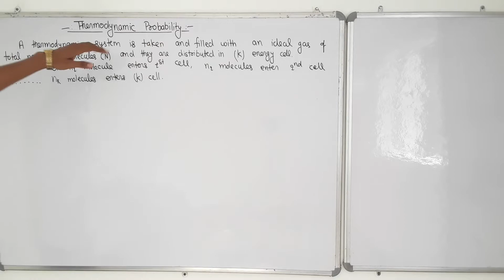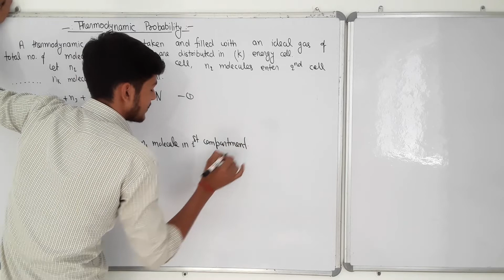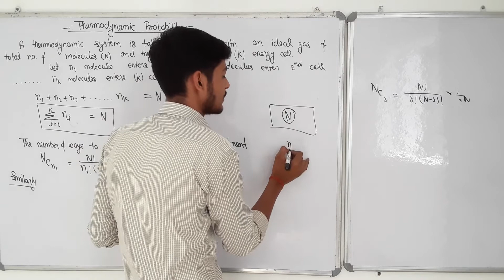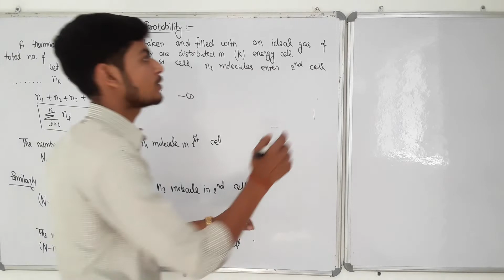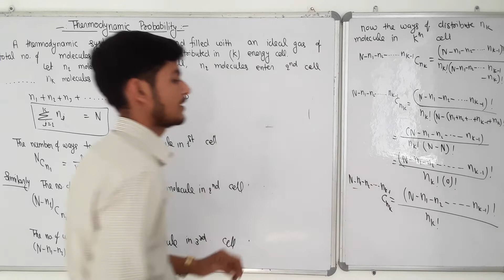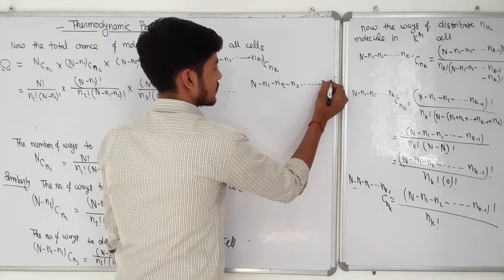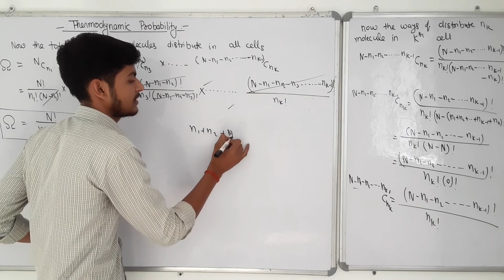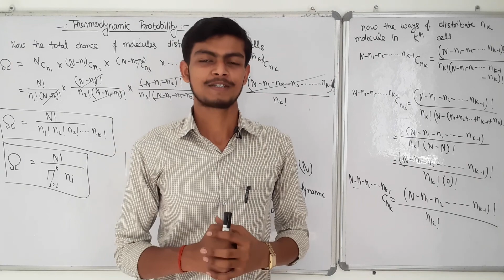L-32|| Statistical Physics|| Statistical Basis of Thermodynamics #10|| Thermodynamic Probability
Teach Stream
Teach Stream Vivek Sir
teachstreambsc For Admission Whatsapp Now

3rd sem Bio Group (499Rs)

PDF NOTES.